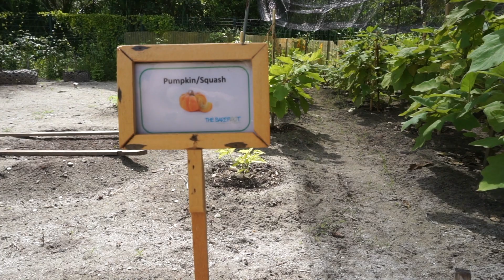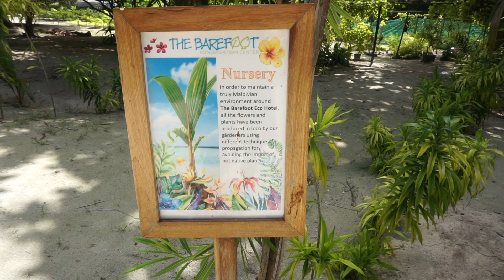SOLE, MARE & RELAX @ THE BAREFOOT ECO HOTEL HANIMAADHOO, MALDIVE || Fabio Cantini